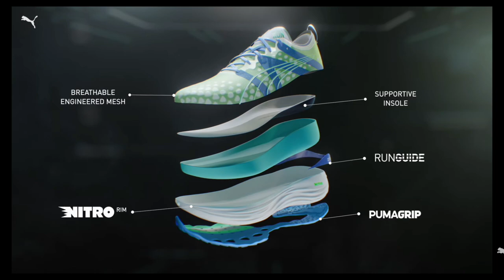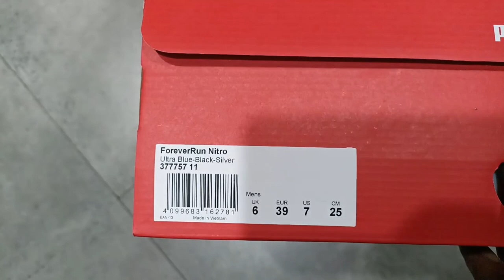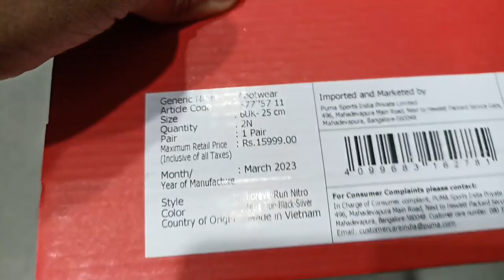Puma forever run nitro ||Blue version|| Best running shoes ||kayug Beast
puma forever run nitro shoes
best shoes for running puma nitro
very light weight shoes